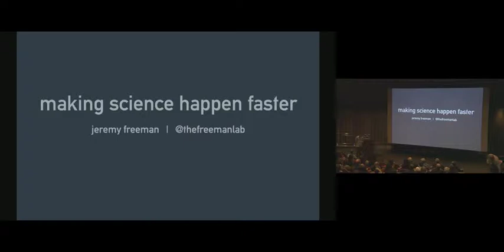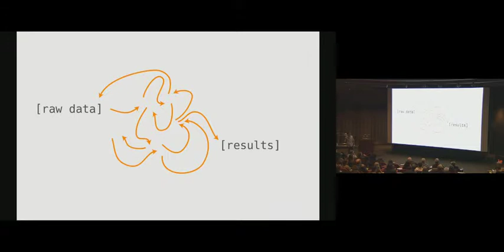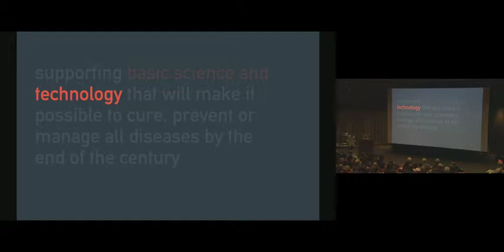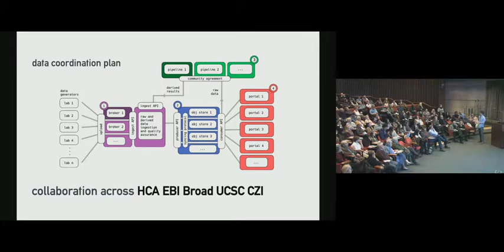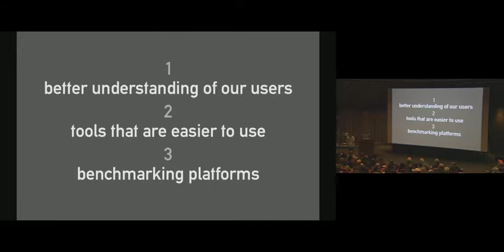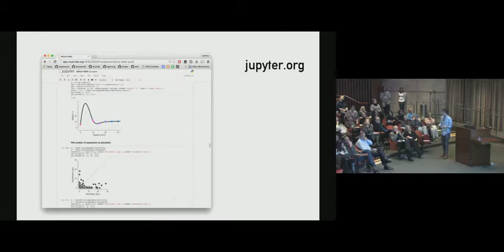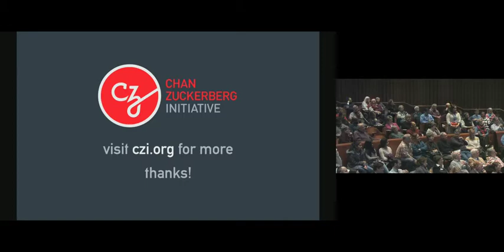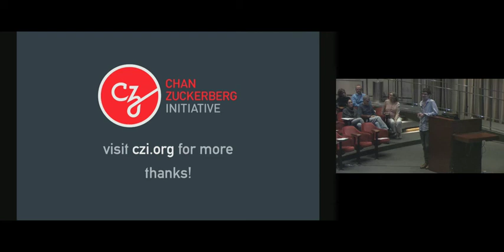"Making Science Happen Faster," Jeremy Freeman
"Making Science Happen Faster," Jeremy Freeman, Group Leader, Chan Zuckerberg Initiative